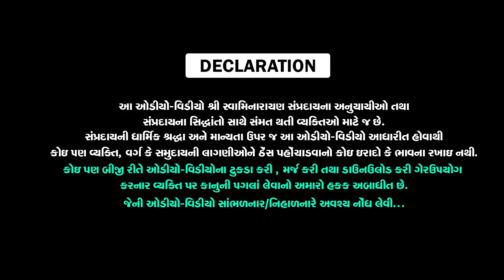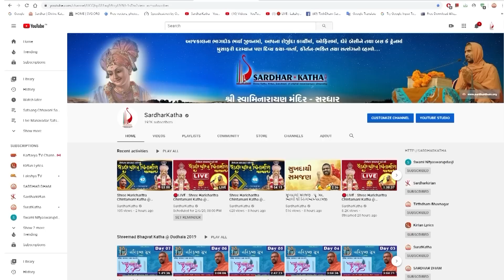HIGHLIGHT || Junagadh Gharsabha || Sardhar Murti Pratishtha Mahotsav Aamantran Sabha @ Junagadh 2020